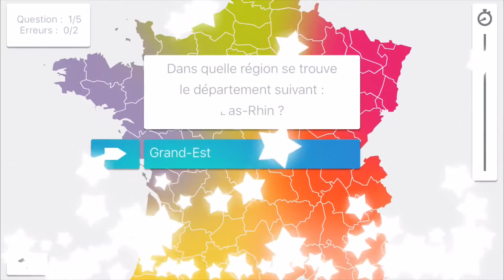GeoKids France - Apprendre la géographie française en s'amusant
Grace à Geokids France vous allez devenir incollable sur tous les départements, les régions, les DOMTOM et les arrondissements de Paris.

Le mode Aventure permet d’apprendre la géographie en voyageant avec le commandant de bord.

Le mode Apprentissage vous permet d’approfondir vos connaissances dans n’importe quel domaine (départements, régions, villes, fleuves et rivières, ...)

Le mode Challenge porte sur les grandes villes de France que vous devrez placer sur la carte le plus précisement possible pour gagner des points et atteindre le niveau suivant.

Relevez le challenge !!!